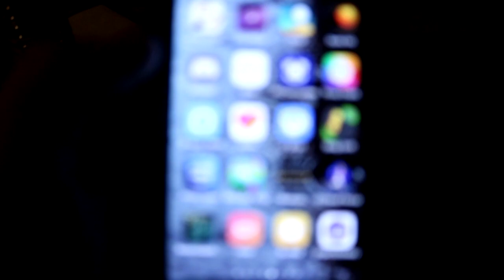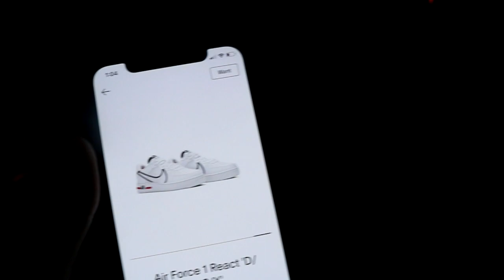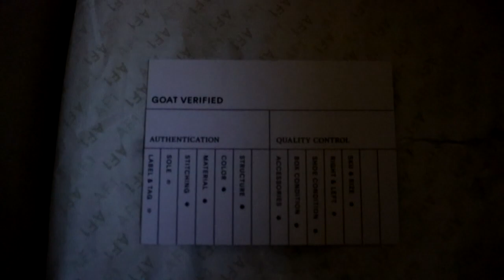UNBOXING Air Force 1 React 'D/MS/X'